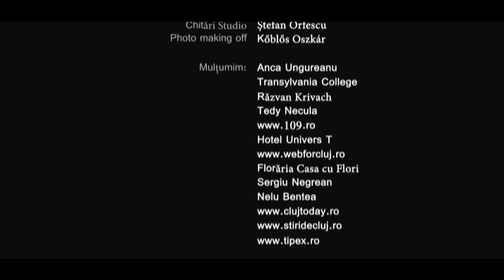Alexandra Ungureanu - Cups (When I'm Gone) feat. Transylvania College (Cover Version)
Alexandra Ungureanu - Cups (When I'm Gone) feat. Transylvania College
Lyrics and Music: Luisa Gerstein, Heloise Tunstall-Behrens, A.P. Carter
Published by: BMG Rights Management GmbH / Peermusic
Imprimare pahare+cor copii - Sandy Deac, Cluj
Orchestratie, imprimare voci, chitari (Stefan Orfescu), mix&master- Mosquito Production , Gabriel Baruta
Regia: Mihaela Andoni (Mido studio)

VERSURI:

I got my ticket for the long way run
Two bottle of whiskey for the way
And I sure would like some sweet company
And I'm leaving tomorrow, what you say?

When I'm gone (2x)
You're gonna miss me when I'm gone
You're gonna miss me by my hair
You're gonna miss me everywhere, oh

You're gonna miss me by my walk
You're gonna miss me by my talk, oh

The one with the prettiest of views
It's got mountains, it's got river's
It's got sights to give you shivers
But it sure would be prettier wïth you